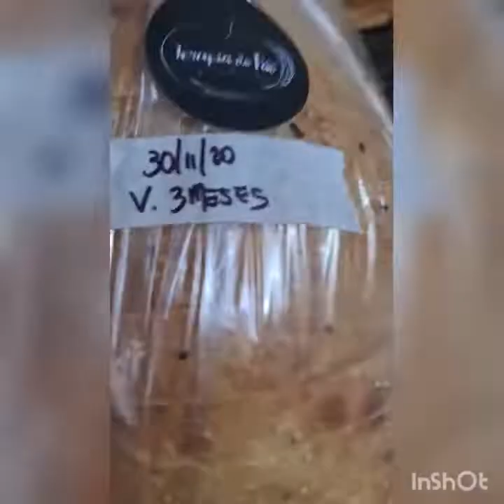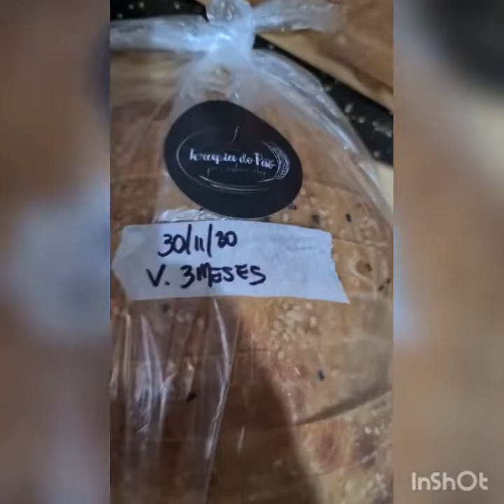Como congelar e descongelar Pão Rústico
Todo pão tem uma história pra contar...
Esse foi uma sobra de massa de pizza,  que ficou na geladeira por 3 dias , em uma caixa plástica.
Fiquei com medo de mexer na massa fermentada e ela perder a estrutura,  então não fiz modelagem nenhuma.
Virei na folha teflonada anti aderente e simplesmente salpique gergelim sobre ela.
Simples assim. Levei ao forno de pizza a 250° teto/ lastro e em 30 min saiu esse belo pão!
Então,  como vcs poder ver, não precisa muito para ser feliz. Seja menos exigente,  e desfrute mais do que realmente importa.  A sua família,  que vai degustar essa maravilha.  O tempo voa...
Dê valor e importância às coisas certas.
Aproveito para mostrar como eu congelo e descongelo  meus pães rústicos.

Gostou da dica?
Me conta aí nos comentários qual sua maior dificuldade com seus pães...
Farinha usada: Napoletana pizza da @le5stagionisp @espacogastronomico.sp
Forno de pizza profissional @mundial_fornos
Vapor com steamer da @tecmapan